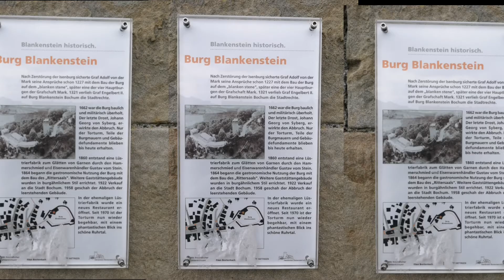Travel destination in Germany: Blankenstein, Hattingen ( Blankenstein Castle)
Another nice place to visit in Germany.